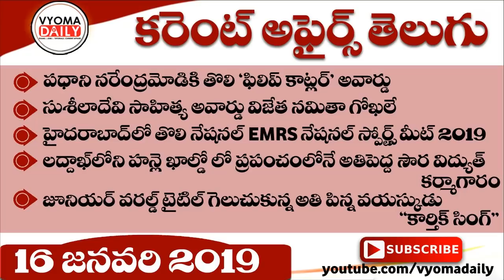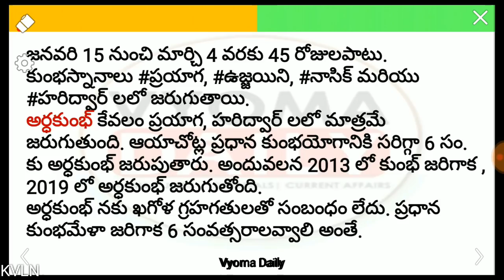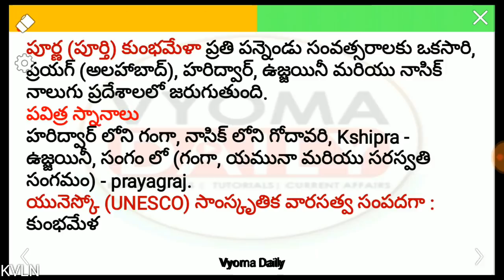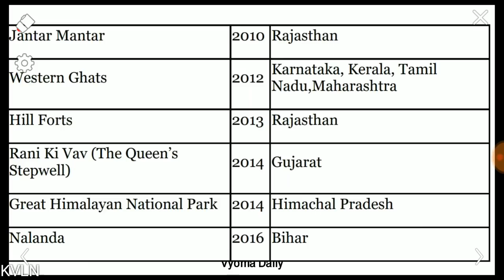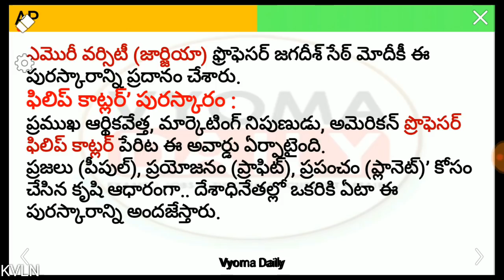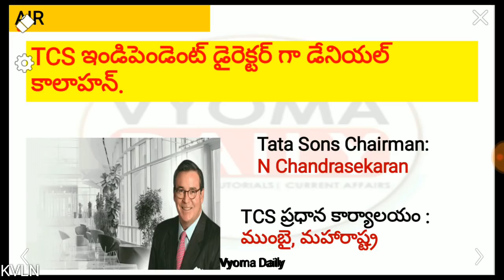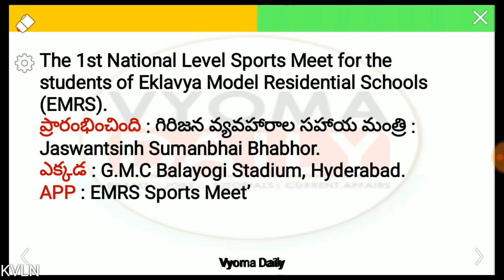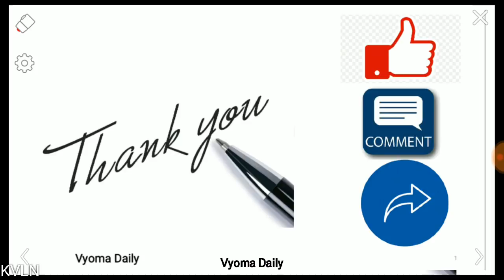Telugu Current Affairs 16 January 2019 | AP, TS Daily Current Affairs in Telugu